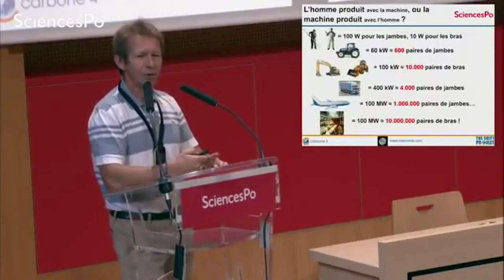Nos super-pouvoirs énergétiques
Petite vidéo de 3 minutes pour prendre conscience de l'impact colossal de l'énergie dans nos vies. Le but est d'attiser la curiosité vers la conférence complète, qui vous donnera les élément preuves ce cela